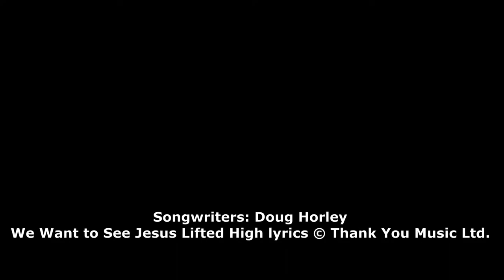We Want To See Jesus Lifted High